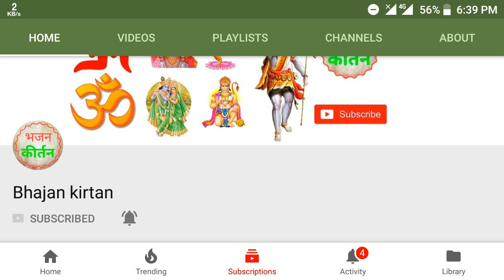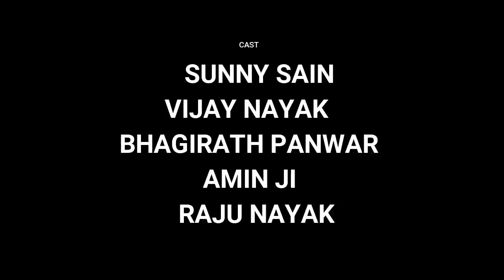तोतिया भाई की दादागिरी | राजस्थानी कॉमेडी हरयाणवी मारवाड़ी कॉमेडी | Kuchmadi chhora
Totiya bhai ki dadagiri,

Note:-
शराब का सेवन सेहत के लिए हानिकारक है
Bhajan kirtan channel :-

Kuchmadi chhora, kuchmadi chora, comedy 2018, Rajasthani comedy, marwari comedy,

Video achha lga to video ko

And we are using this equipments

Camera - canon camera
Mobile - oppo F5, mi a1, vivo v7+
Editing by - Filmora
Power director
Final cut pro
Mi smartphones
Tripod
Camera
Laptop

चैनल के सभी वीडियो देखने और चैनल देखने के लिये नीचे दी लिंक पर टच करें |
Thank you so much guys keep supporting and share our all videos

सभी दर्शकों का हम हमारे चैनल मे हार्दिक अभिनंदन करते हैं और वीडियो अच्छा लगा तो लाइक शेयर अवश्य करें |